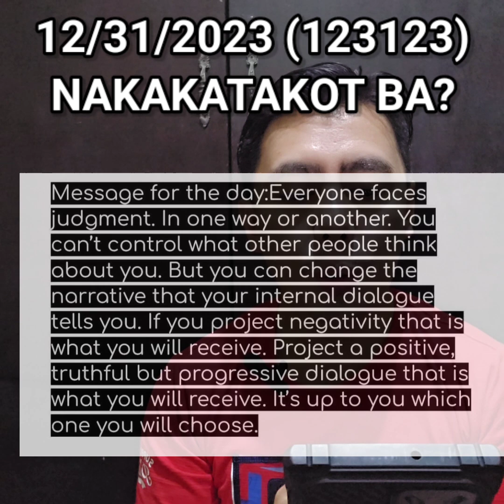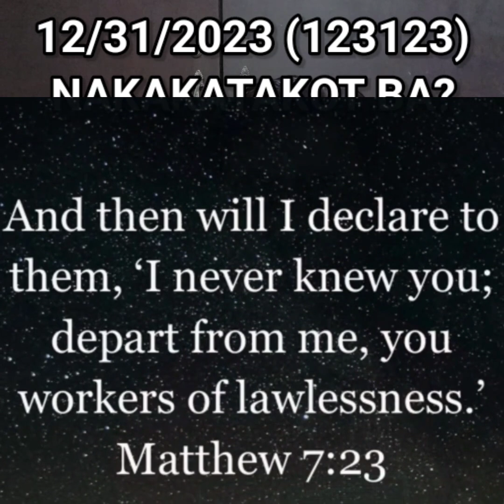NAKAKATAKOT BA? Judgment Day (12/31/2023) 123123 sa December 31, 2023 before New Year sa Bible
JudgmentDay sa December31, totoo kaya sa mga Prophecy?

Editing Software:

* Filmora
* Kinemaster